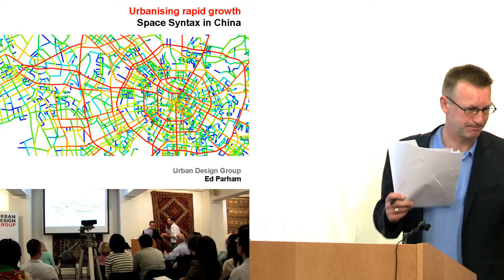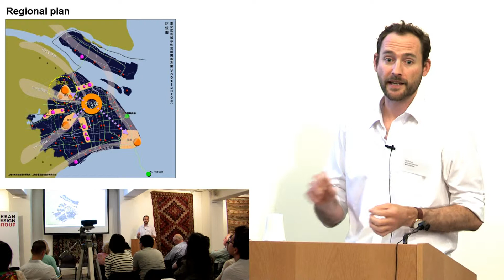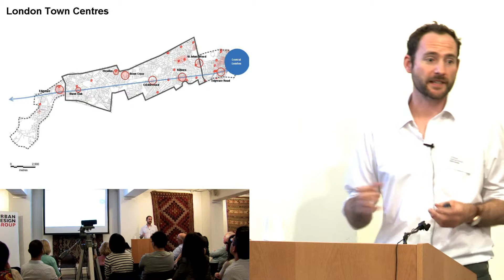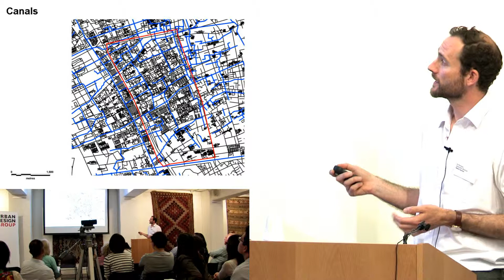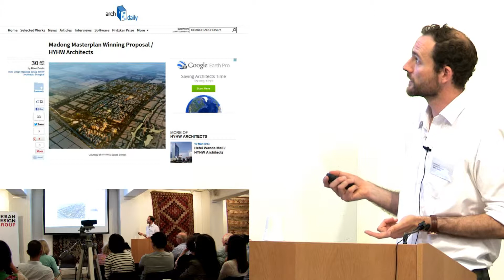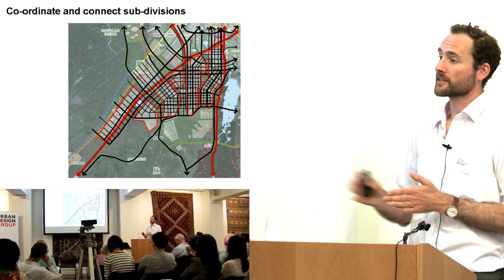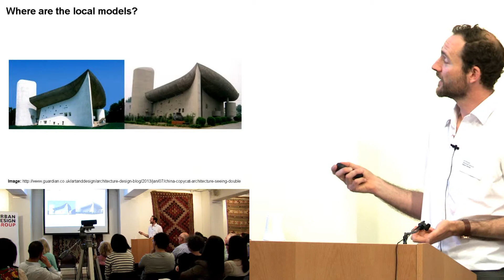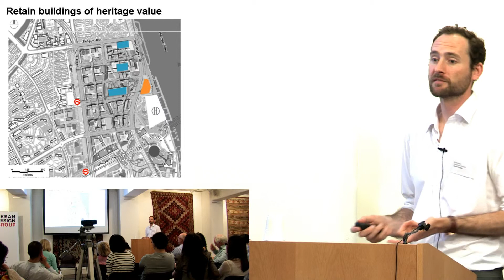Space Syntax in China. Urbanising rapid growth.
An Urban Design Group Lecture
Ed Parham, architect and Associate Director at Space Syntax explores the scale of urban development projects in China with emphasis on transport and routes, existing development and new infrastructure.  Is there a typology which caters for rapid growth whilst protecting traditional form?

0:00 Introduction
0:32 Rapid urban growth
2:04 Regional plan
2:17 Structural plan
2:24 Masterplan
2:48 Barcelona
3:52 London Town Centres
4:50 Existing site character
6:21 Route network
6:34 Canals
7:27 Urban Villages
7:52 Build on existing characteristics
9:24 Inward looking sub-divisions
10:17 Increased number and length of journeys by car
11:08 Increased congestion and energy use
11:32 Co-ordinate and connect sub-divisions
11:54 What about bikes?
12:32 Fragmented networks
13:01 Create strong networks
13:19 Provide cycling infrastructure
14:29 Where are the local models?
15:42 Retain buildings of heritage value
16:40 Where does this happen?